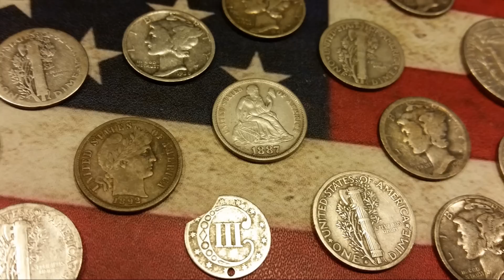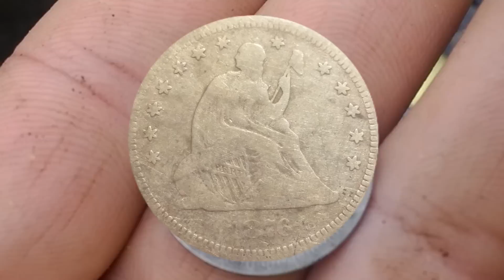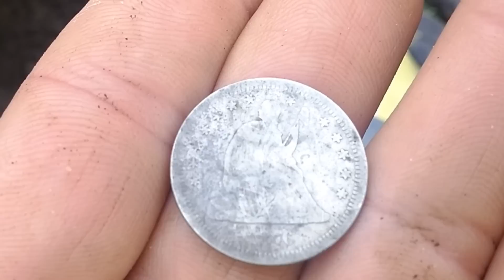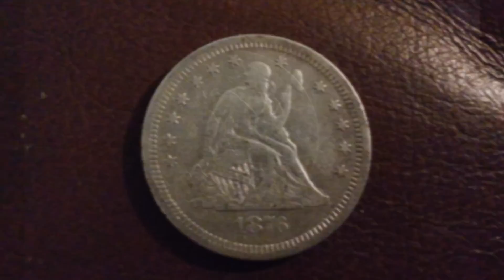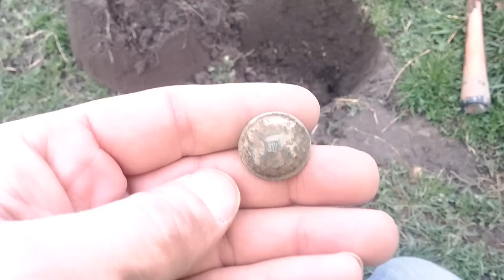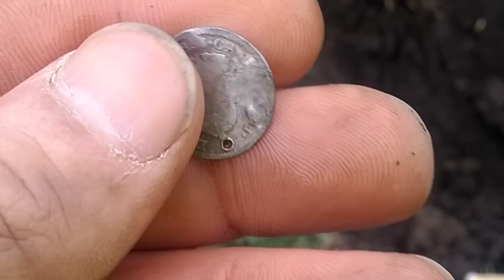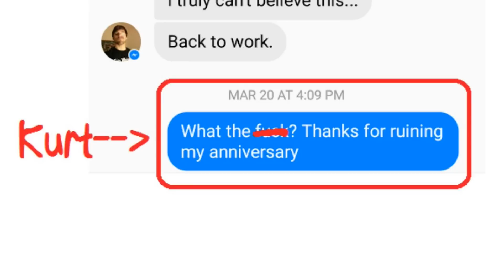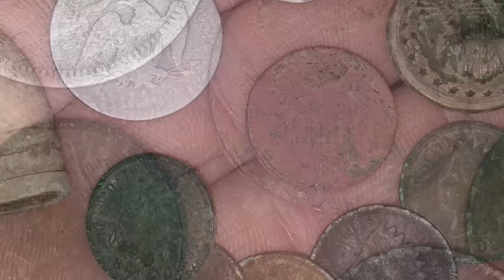Metal Detecting Crazy Old Silver Coins, Fisher F75 LTD | White Whale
#67 Epic Metal Detecting. Super Old Silver & Civil War Relics. Brad had arguably his best hunt ever. He Finally dig the coin that has been avoiding him his whole life. Congratulations Brad!!